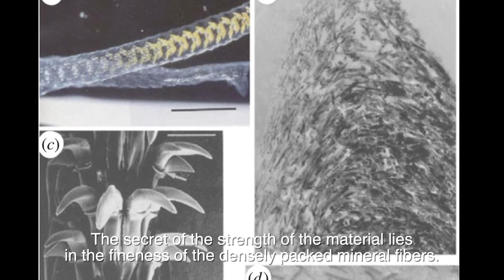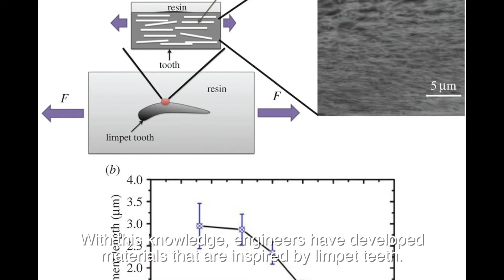Limpet teeth | The strongest biological material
The limpets eat fine algae that coat the rocks like fine velvet.
When limpets scratch food from stones with their small-toothed tongue and put it in their mouth, they often swallow stone particles.